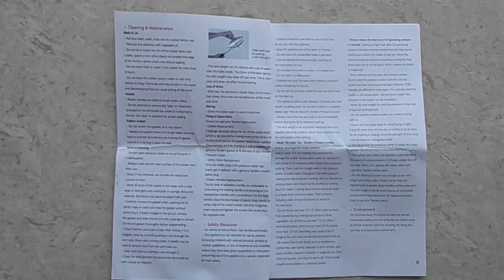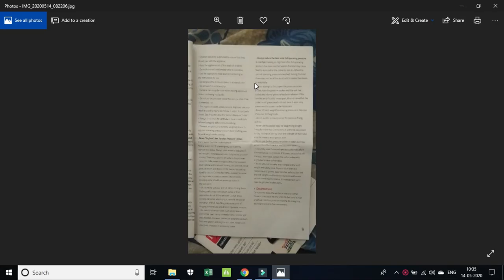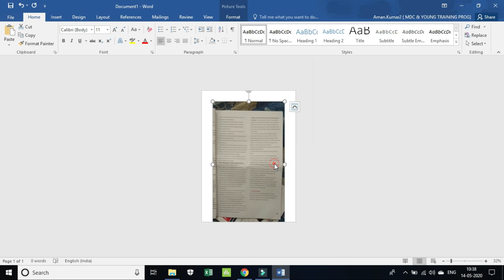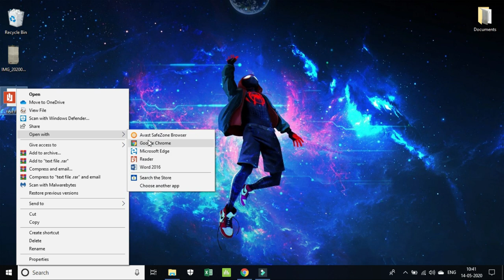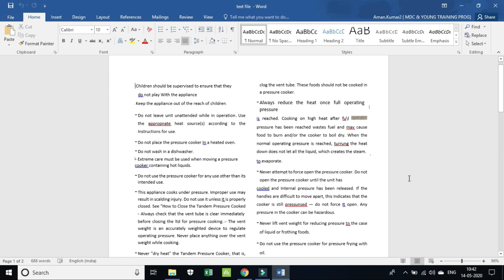Convert image to text | Hard copy se soft copy banaye | Hindi 2022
Hello Friends!!
Iss video mein bataya gya hai ki kaise aap hard copy ko soft copy mein convert kar sakte ho.

Ye method sirf unn hardcopy ke liye kaam karta hai jise digitally create kiya gya ho software jaise ki Microsoft Word, Excel or print function ke help se kisi bhi software mein.

This method is for normal pdf which is digitally created by software such as Microsoft Word, Excel or via the “print” function within a software application

Check out this video:
How to Edit Nomal PDF | PDF file kaise Edit karein | Hindi

kisi bhi photo se text copy kaise kare
text message se photo kaise bheje
photo se text kaise hataye
photo se text kaise nikale
image se pdf kaise banaye
image se text kaise copy kare
picture se pdf kaise banaye
picture to text converter
picture to text
picture to text in word
picture to text ms word
picture to text format
picture to text conversion
hard copy to soft copy
hard copy to pdf convert
hard copy ko soft kaise banaye
hard copy ko edit kaise kare